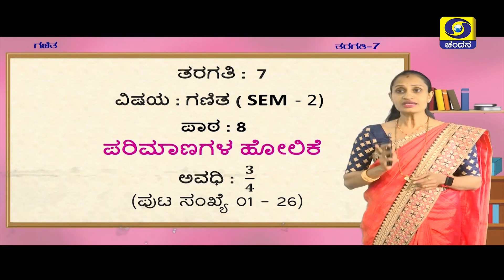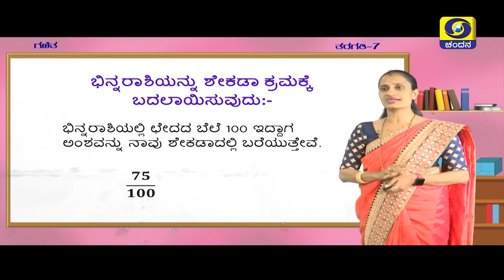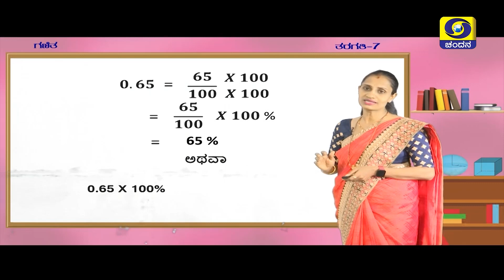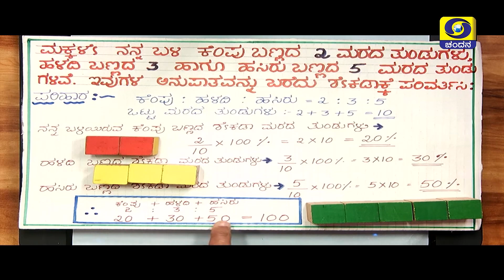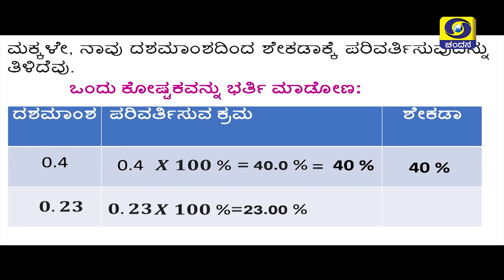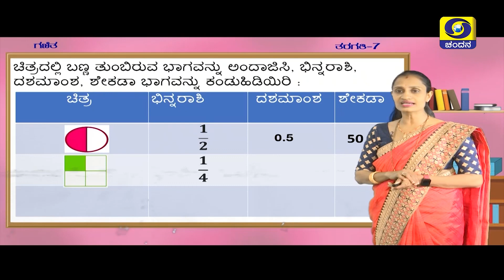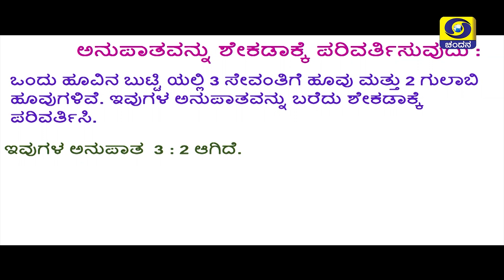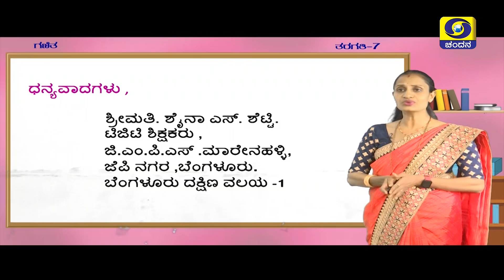7th Class | Mathematics | Day-70 | 8AM to 8.30AM | 26-02-2021 | DD Chandana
Class 7
Time : 8AM to 8.30AM
Subject : Mathematics